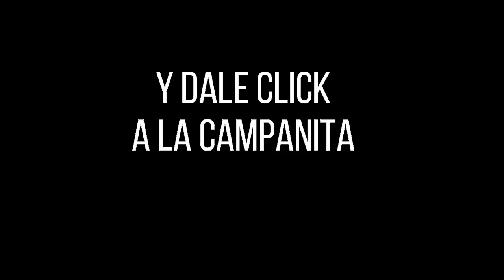Resultados CARIBEÑA NOCHE Miércoles 01 de diciembre de 2021 ✅🥇🔥💰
Hola buenas noches, te presentamos los resultados de las loterías y chances en Colombia, vamos con el Resultados del Chance Caribeña Noche del miércoles 01 de diciembre de 2021.

Resultado LA CARIBEÑA NOCHE Del miércoles 01 de diciembre